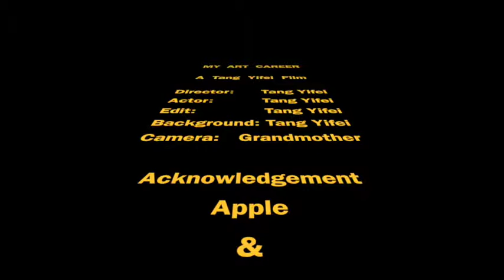Kit's Art Career Yifei Tang 960p